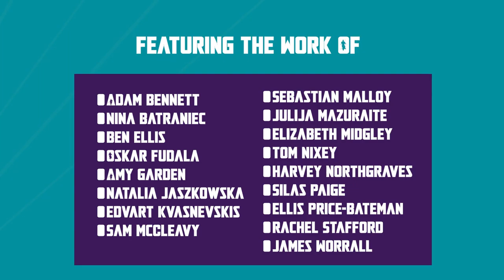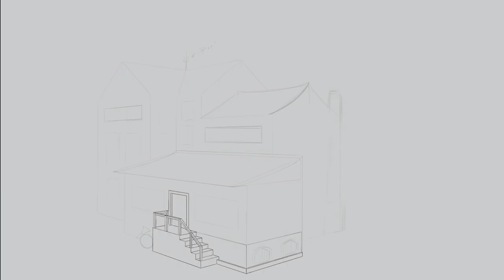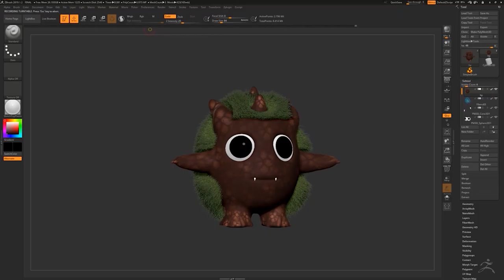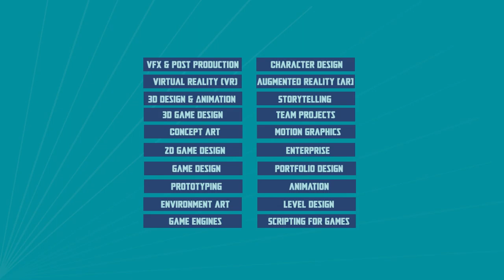UoH-Demo Reel September 2020